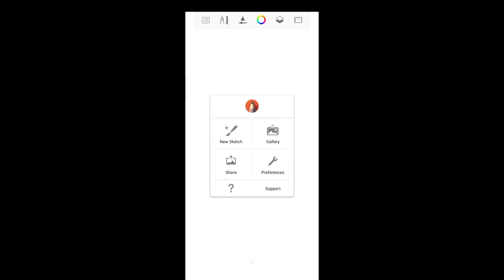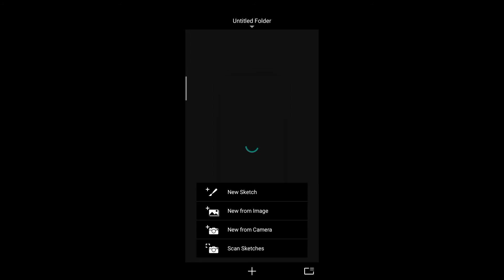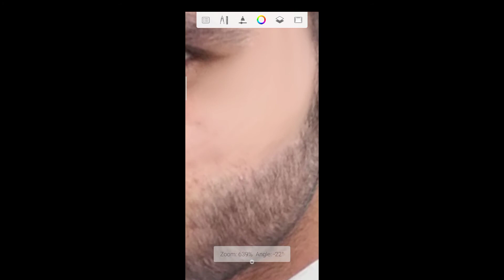Face ko smooth Karna sekhe Trick 2020 || face write Karna easy step use Autodesk app || vinay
Aaj ki video me btaya gya hai ki face ko clean kaise kare watching full video
Face ko smooth Karna sekhe Trick 2020 || face write Karna easy step use Autodesk app || vinay nayak helper 👈

Comments. Video

Autodesk app queries 👇 👇👇

Face kaise smooth kare 2020,
Face ko kaise clean kare 2020,
Face editing kaise kare pick's art app 2020,
Face kaise saf kare pick's art se 2020,
Face editing Kaise editing karte 2020,
Face ko kaise smooth Kiya jata 2020,
Light room se face smooth Karna 2020,
Face smooth kaise kare trick Autodesk app se 2020,
Face clean Karna trick 2020,
Face light se smooth Karna 2020,
2020 ki trick face smooth Karna easy step,
Face ko write Karna Photoshop se step by step 2020,
Autodesk sketch app use karna 2020,
Autodesk app se face clean Karna batyye 2020,
Autodesk photo editing tutorial 2020,
Sketch book app use kare 2020,
Autodesk app face face write Karna 2020,
Vinay editing,
 vnh helper, Vinay nayak helper,